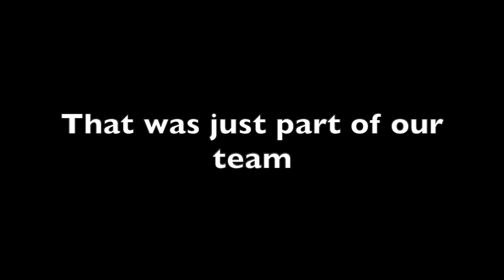May 2020 Tea & Talk - In My Hands, In My Heart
“In My Hands, In My Heart” opened in November of 2018 and was set to have its last performance in May of 2020. It was, unfortunately, cut short, because of public health concerns. However, over the course of its nearly 2 year run and nearly 3 year project life, its audiences were people of different ages, ethnicities, education levels, and socioeconomic statuses. A major source of pride for this project was that after every performance audience members shared with us that they were able to put themselves in someone else’s shoes.